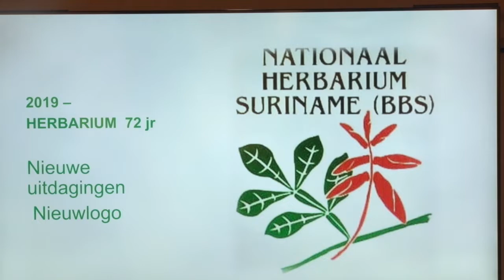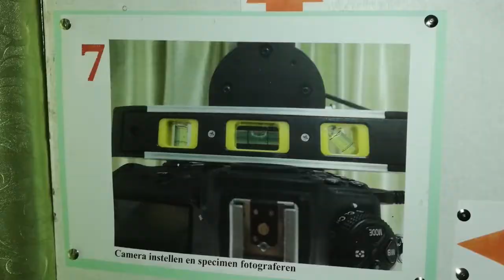22 07 2019 Nationaal Herbarium lanceert 3 delige documentaire